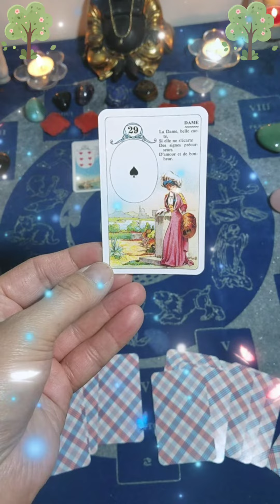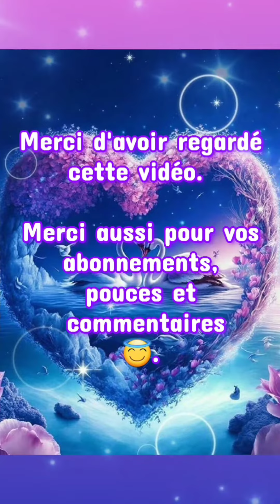🔮 Une personne proche de toi va te surprendre. 🔮